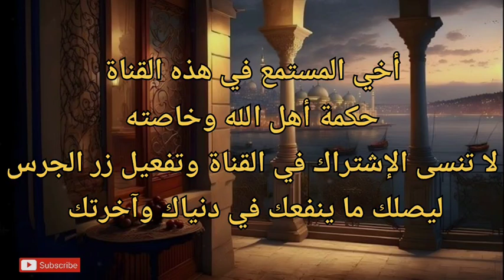قصص المتقين وأقوال الصالحين ، الأوتاد من هم وماهي صفتهم، من جعلهم الحق عز وجل نوابه في الخلق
(((*أهدي ثواب هذا العمل الصالح لمن صلى وسلم على النبي محمد وآل محمد (بتعليق) ووضع إعجاب للفيديو*)))

*** ولا تنسى أخي المؤمن و أختي المؤمنة أن الدال على الخير كفاعله ***

*(اللهم صلي وسلم على النبي محمد وآل محمد)

*(وَيَزِيدُ اللَّهُ الَّذِينَ اهْتَدَوْا هُدًى ۗ وَالْبَاقِيَاتُ الصَّالِحَاتُ خَيْرٌ عِندَ رَبِّكَ ثَوَابًا وَخَيْرٌ مَّرَدًّا)
*(وَالْبَاقِيَاتُ الصَّالِحَاتُ خَيْرٌ عِندَ رَبِّكَ ثَوَابًا وَخَيْرٌ أَمَلًا)
عَنْ أَبِي سَعِيدٍ الْخُدْرِيِّ رَضِيَ اللَّهُ عَنْهُ : أَنَّ رَسُولَ اللَّهِ صَلَّى اللَّهُ عَلَيْهِ وَسَلَّمَ قَالَ : “ اسْتَكْثِرُوا مِنَ الْبَاقِيَاتِ الصَّالِحَاتِ “ قِيلَ : وَمَا هُنَّ يَا رَسُولَ اللَّهِ ؟ قَالَ : “ الْمِلَّةُ “ ، قِيلَ : وَمَا هِيَ يَا رَسُولَ اللَّهِ ! ؟ ، قَالَ : “ التَّكْبِيرُ ، وَالتَّهْلِيلُ ، وَالتَّسْبِيحُ ، وَالْحَمْدُ ، وَلا حَوْلَ وَلا قُوَّةَ إِلا بِاللَّهِ “

*كما روي عَنْ أَبِي هُرَيْرَةَ، قَالَ: قَالَ رَسُولُ اللهِ صَلَّى اللهُ عَلَيْهِ وَسَلَّمَ: «خُذُوا جُنَّتَكُمْ» قَالُوا: يَا رَسُولَ اللهِ، أَمِنْ عَدُوٍّ قَدْ حَضَرَ؟ قَالَ: «لَا، وَلَكِنْ جُنَّتُكُمْ مِنَ النَّارِ قَوْلُ: سُبْحَانَ اللهِ، وَالْحَمْدُ لِلَّهِ، وَلَا إِلَهَ إِلَّا اللهُ، وَاللهُ أَكْبَرُ، فَإِنَّهُنَّ يَأْتِينَ يَوْمَ الْقِيَامَةِ مُجَنِّبَاتٍ وَمُعَقِّبَاتٍ (عند الحاكم: مُنْجِيَاتٍ وَمُقَدَّمَاتٍ)، وَهُنَّ الْبَاقِيَاتُ الصَّالِحَاتُ أخرج النسائي والحاكم وصححه .
عن عبدالله بن أبي أوفى - رضي الله عنه - قال: جاء رجل إلى النبي صلى الله عليه وآله وسلم فقال: إني لا أستطيع أن آخذ من القرآن شيئًا؛ فعلمني ما يجزيني منه؟ قال: ((قل: سبحان الله والحمد لله ولا إله إلا الله والله أكبر ولا حول ولا قوة إلا بالله))، قال: يا رسول الله، هذا لله - عز وجل - فما لي؟ قال: ((قل: اللهم ارحمني، وارزقني، وعافني، واهدني))، فلما قام قال هكذا بيده، فقال رسول الله صلى الله عليه وآله وسلم: ((أما هذا فقد ملأ يده من الخير)

*عن أبي هريرة - رضي الله عنه - مرفوعًا: ((من قال: سبحان الله والحمد لله ولا إله إلا الله والله أكبر ولا حول ولا قوة إلا بالله، ضم الملك عليه جناحه، لا ينتهي حتى يأتي العرش، ولا يمر بشيء إلا صلى عليهن وعلى قائلهن، وقال: سبحان الله، تنزيه الله من كل سوء))

*عن أبي الدرداء - رضي الله عنه - قال: قال رسول الله صلى الله عليه وآله وسلم: ((قل: سبحان الله والحمد لله ولا إله إلا الله والله أكبر ولا حول ولا قوة إلا بالله؛ فإنهن الباقيات الصالحات، وهن يحططن الخطايا كما تحط الشجرة ورقها، وهي من كنوز الجنة))

*عن بعض أصحاب النبي - رضي الله عنهم - عن النبي صلى الله عليه وآله وسلم: ((أفضل الكلام: سبحان الله والحمد لله ولا إله إلا الله والله أكبر))

*قال صلى الله عليه وسلم : (( ماعلى الأرض رجل يقول : لاإله إلا الله ، والله أكبر ، وسبحان الله ، والحمد لله ، ولا حول ولا قوة إلا بالله ، إلا كفرت عنه ذنوبه ولو كانت أكثر من زبد البحر )) ((حسَّنه الترمذي والألباني))

((وَاصْبِرْ نَفْسَكَ مَعَ الَّذِينَ يَدْعُونَ رَبَّهُم بِالْغَدَاةِ وَالْعَشِيِّ يُرِيدُونَ وَجْهَهُ ۖ وَلَا تَعْدُ عَيْنَاكَ عَنْهُمْ تُرِيدُ زِينَةَ الْحَيَاةِ الدُّنْيَا ۖ وَلَا تُطِعْ مَنْ أَغْفَلْنَا قَلْبَهُ عَن ذِكْرِنَا وَاتَّبَعَ هَوَاهُ وَكَانَ أَمْرُهُ فُرُطًا))

« اللَّهُمَّ صَلِّ عَلَى مُحَمَّدٍ، وَعَلَى آلِ مُحَمَّدٍ، كَمَا صَلَّيْتَ عَلَى إِبْرَاهِيمَ، وَعَلَى آلِ إِبْرَاهِيمَ، إِنَّكَ حَمِيدٌ مَجِيدٌ، وَبَارِكْ عَلَى مُحَمَّدٍ، وَعَلَى آلِ مُحَمَّدٍ، كَمَا بَارَكْتَ عَلَى إِبْرَاهِيمَ، وَعَلَى آلِ إِبْرَاهِيمَ، فِي الْعَالَمِينَ إِنَّكَ حَمِيدٌ مَجِيدٌ»

وفي لفظ آخر: ((إني تاركٌ فيكم ما إنْ تمسَّكتم به، لن تضلُّوا بعدي - أحدهما أعظمُ من الآخَر -: كتاب الله، حبلٌ ممدود من السَّماء إلى الأرض، وعِترتي أهْل بيتي، ولن يتفرَّقَا حتى يرِدَا عليَّ الحوض، فانظروا كيف تَخلُفوني فيهما))  .أخرجه الترمذي (3788). قال الترمذي: حسنٌ غريب.، والحديث صحَّحه الألباني في ((صحيح سنن الترمذي)) (3788).